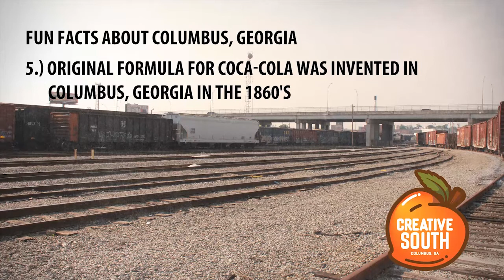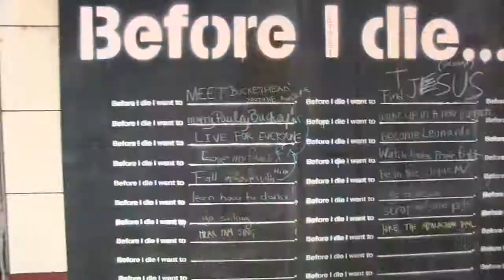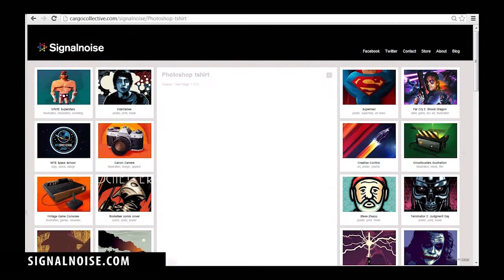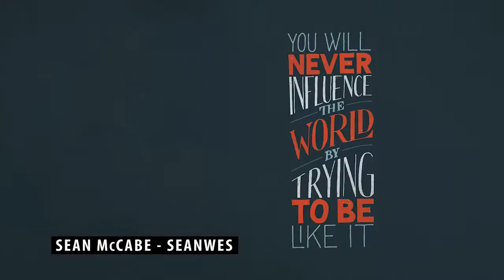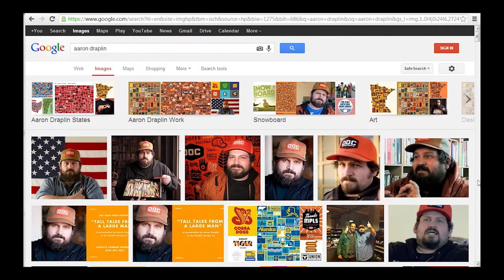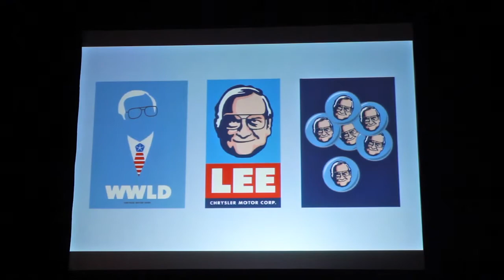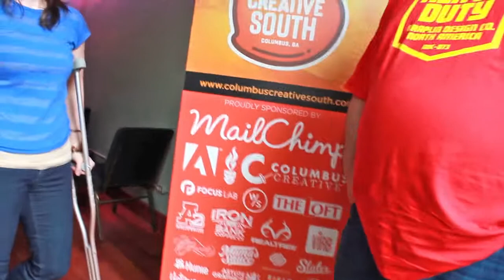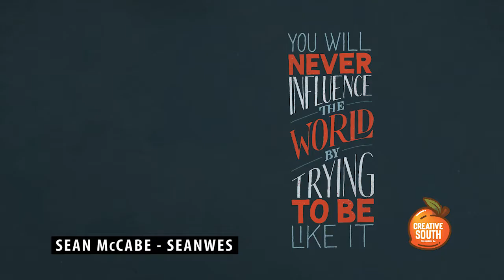Creative South 2013 Documentary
Creative South 2013 Documentary - By Simeon Hendrix.  Featuring interviews and footage with Aaron Draplin, James White (Signalnoise), Jeff Finley & William Beachy (Go Media), Mike Jones,  Hoodzpah, Sean McCabe (Seanwes) and more.

Explore Columbus, Georgia during the weekend of Creative South, one of North America's premiere gathering of creative thinkers, entrepreneurs and graphic artists.  Expect to be inspired and energized.